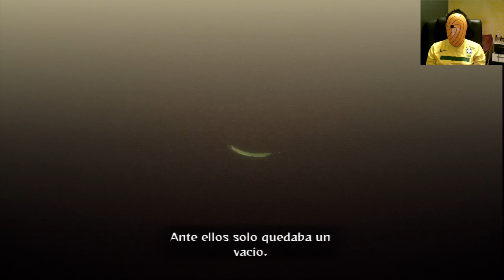Naruto Shippuden Ultimate Ninja Storm Generations | Historia Naruto : Ep.1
Episodio 1. Modo Historia Naruto. Naruto Shippuden Ultimate Ninja Storm Generations